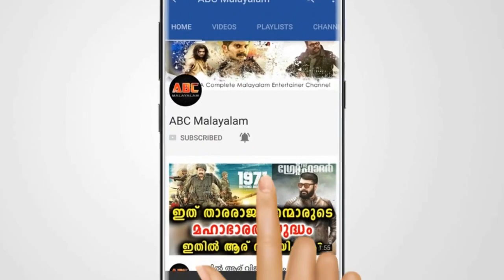ഹനാൻ മോളെ അവഹേളിച്ചവർ കണ്ടം വഴി ഓടുന്നു | Hot News